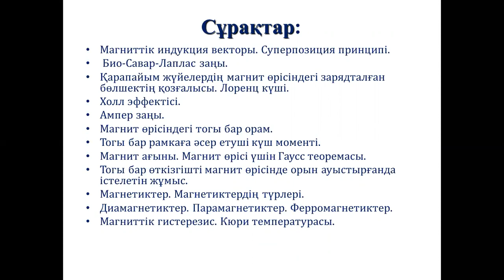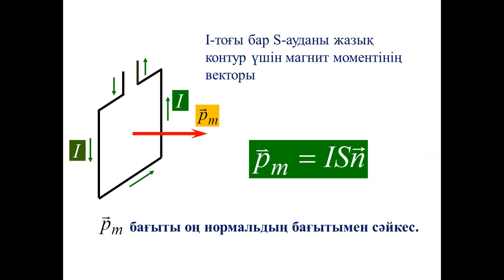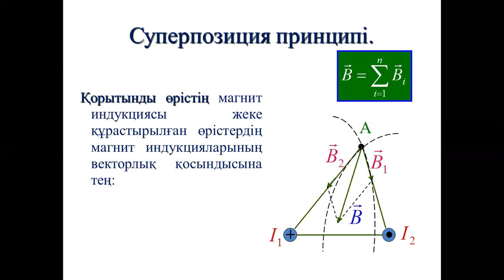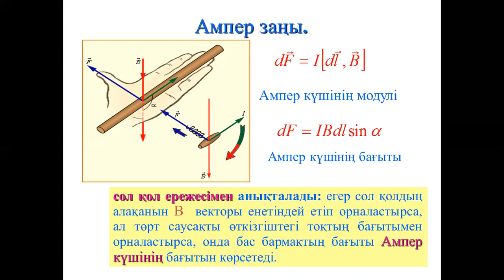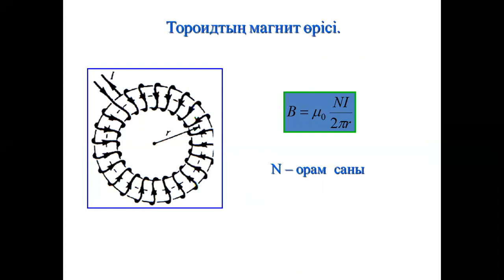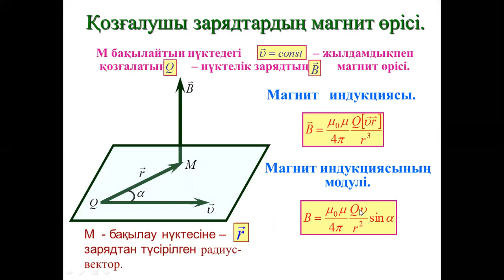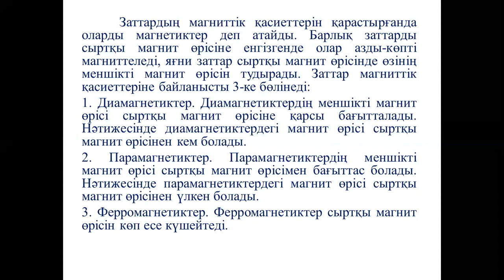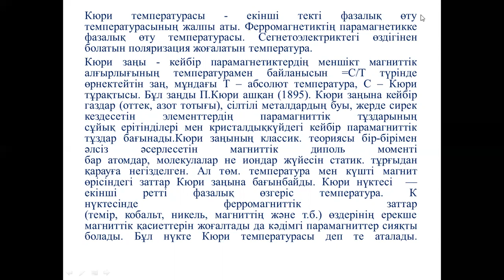Дәріс №13 Физика Амантаева А Ш МПКО 4